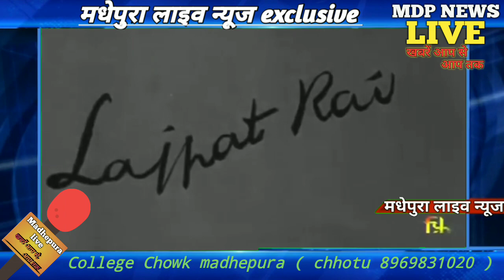गणतंत्र दिवस हम क्यों मनाते हैं || the making of Constitution India